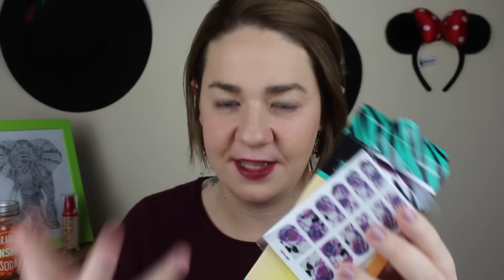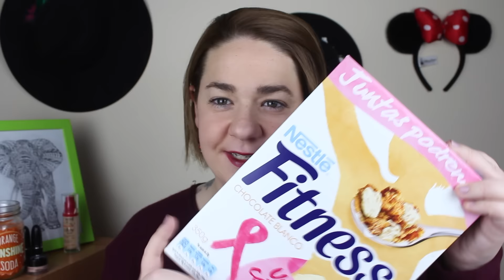FAVORITOS 2015 - BELLEZA, LIBROS, RANDOM... || Littleehelen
ABREME!! MILLONES DE BESOS Y FELIZ AÑO!! ♡

Hola amores!! Feliz año 2016!! Estoy segura de que este será nuestro año. Os traigo el esperado vídeo de Favoritos 2015 que tanto me pedíais. A parte de Belleza encontraréis otras secciones como Moda, Comida, Libros... y una reflexión final. Recordad también que estamos de sorteo en el canal y finaliza día 06 de enero a las 23.50h:

Si habéis leído hasta aquí escribid un comentario poniendo "Cupcake" MUUUUUAK ❤❤❤❤❤❤❤❤❤❤❤❤❤❤